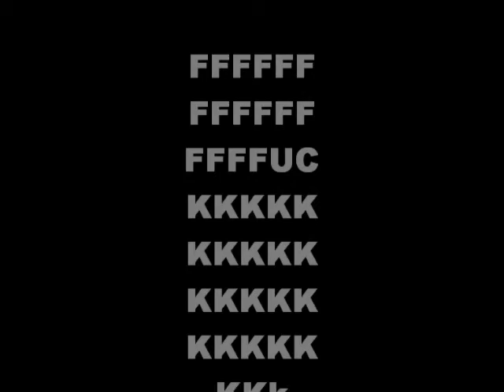Delyed Penta Kill Feat Momo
Feat nbRakeSong and nbMogus